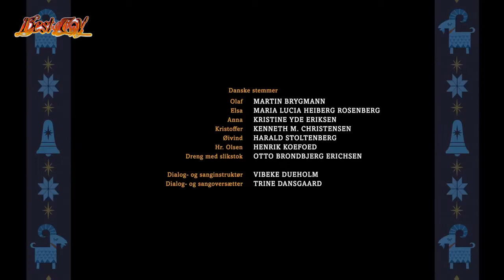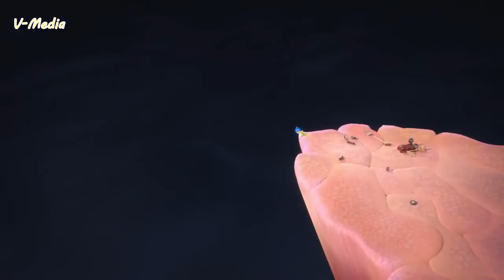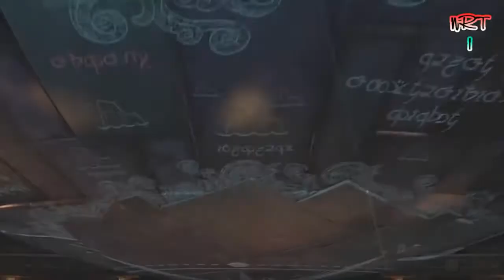Ice Age 5 Olaf's Frozen Adventure Looking For Christmas Best Funny Inside Out 2015